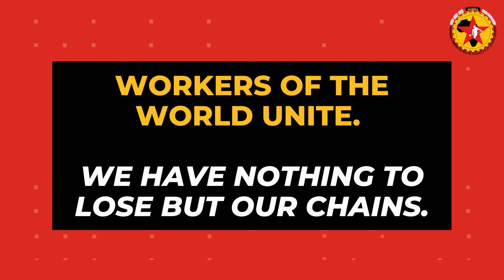Chris Hani: Remembering the revolutionary legacy of Chris Hani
🎥📣[Watch Now] New episode: Workers Power | Remembering the revolutionary legacy of Chris Hani

Who was Chris Hani and why does his legacy still resonate so strongly with progressives throughout the world today? Why was he assassinated? To commemorate his revolutionary life, NUMSA National Spokesperson Phakamile Hlubi-Majola speaks to NUMSA Head of Department of Education Vuyolwethu Toli to find out more.

@NumsaSocial & @PanAfricanismToday Facebook Live | @NumsaMedia YouTube